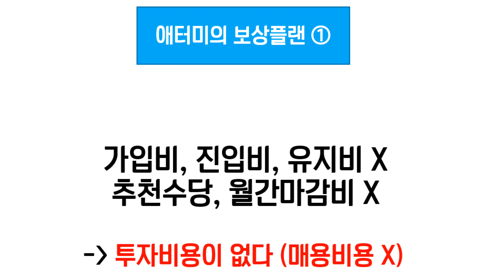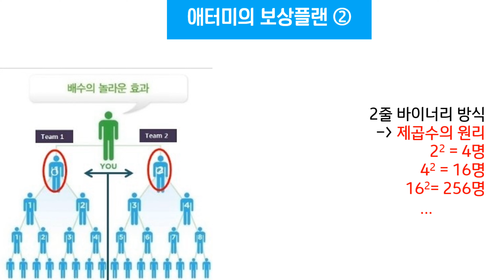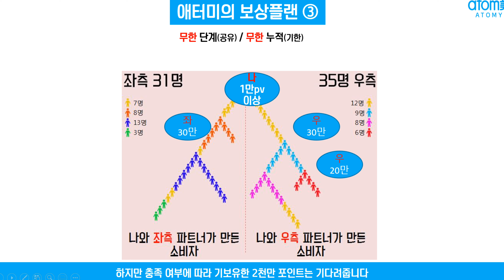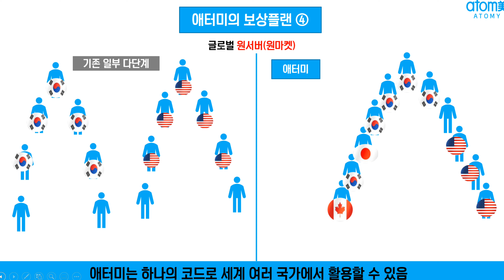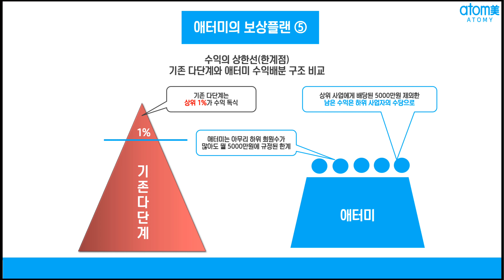[애터미이은영TV] 애터미 바로알기 | 마케팅플랜 | 보상플랜 6분이내 설명하기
네트워크마케팅은 사업입니다.
사업은!
돈이 어떻게 벌어지는 가 하는 것인데~
수당체계에 대해 설명하기를 어려워하시더라구요
이 영상으로 도움 되셨으면 좋겠습니다